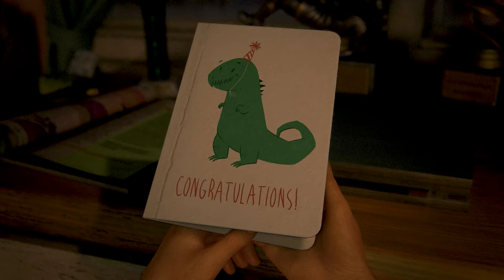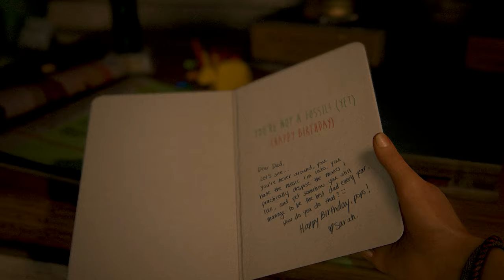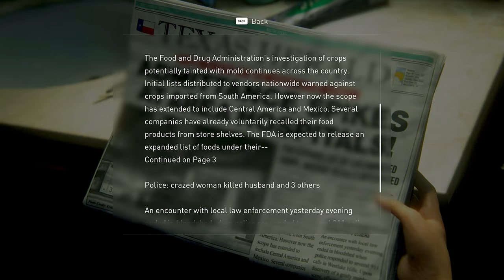The Last of Us Part 1 Gameplay #1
The Last of Us Part 1 Gameplay PC #1 | No Commentary | No Copyright Gameplay

▰ About this game:
"The Last of Us Part 1" is an acclaimed action-adventure game set in a post-apocalyptic world ravaged by a fungal infection that turns humans into aggressive creatures. Players follow the story of Joel, a hardened survivor, and Ellie, a young girl immune to the infection, as they journey across a dangerous and desolate United States. The game combines intense combat, stealth elements, and rich storytelling, exploring themes of survival, morality, and the bonds formed in a harsh world. Praised for its emotional depth, realistic characters, and immersive gameplay, "The Last of Us Part 1" is a milestone in interactive storytelling.

— Giving Credit would be appreciated.